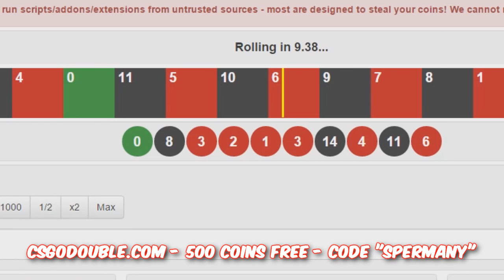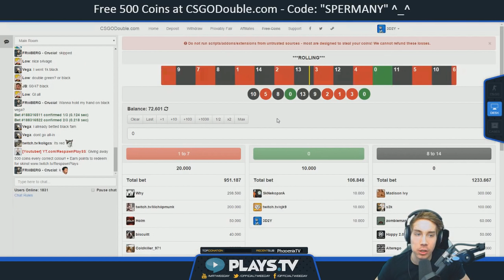BANNED BY MOJO! CS GO Stream Montage #15